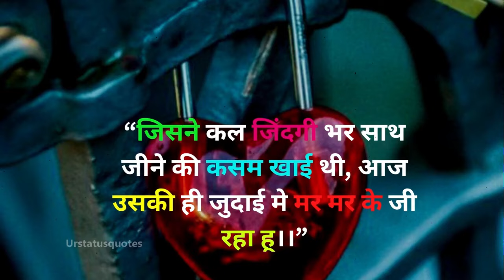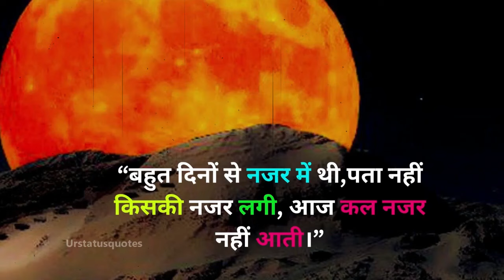Sad Shayari Dp images || Sad Shayari Whatsapp Status || Sad Shayari in Hindi || Sad Quotes